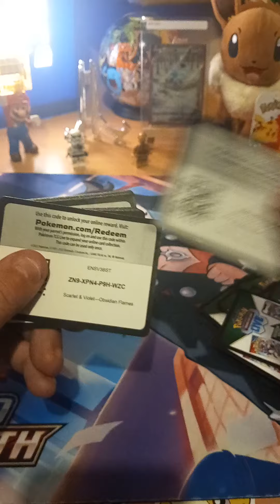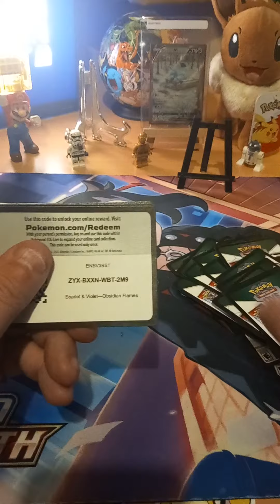codes codes codes